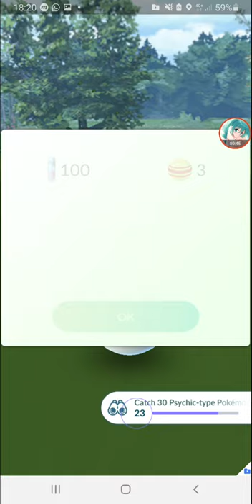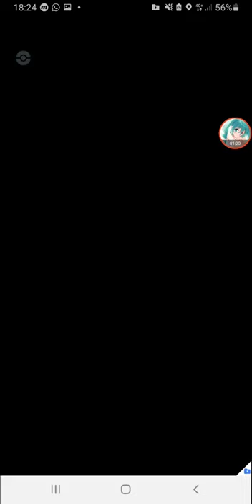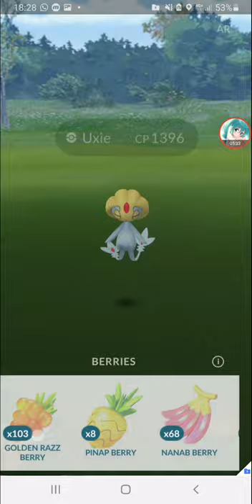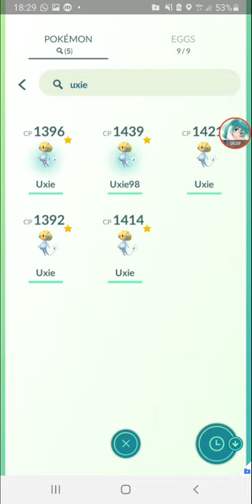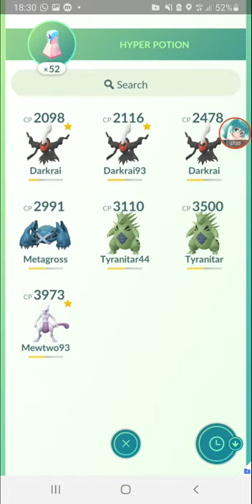Uxie Raid Hour [Pokemon Go]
lsst but not least, Uxie in the Asia/Australia region.
For this legendary lake trio i just use my free pass.